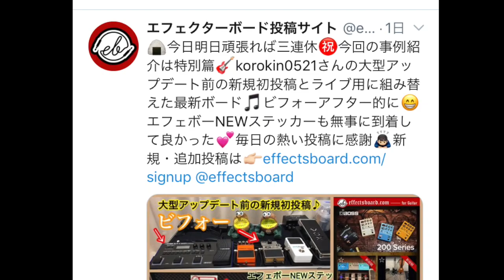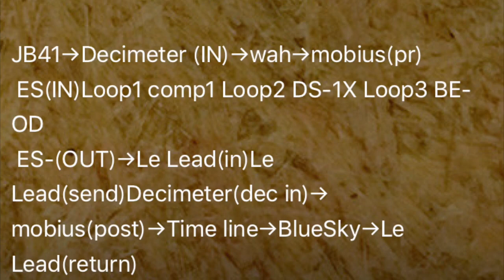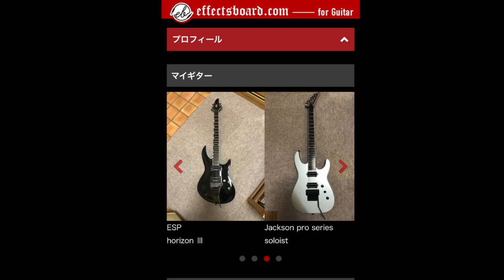BOSS GT-1からES-5に進化したスイッチャーボード【エフェクターボード事例・第788回】